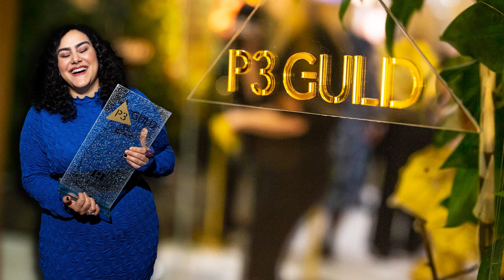Deportees & Sarah Klang - Lost You For A While / live på P3 Guld 2023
Hela arenan förälskade sig i Deportees och Sarah Klang när de på P3 Guld 2023 framförde sin låt Lost You For A While!

P3 Guld är P3:s helt egna musikpris som sammanfattar och hyllar det bästa från det gångna svenska musikåret.

Under galan delas pris ut i flera olika kategorier. I samtliga kategorier är vinnarna framröstade av publiken, förutom utmärkelsen P3 Ikon som har valts fram av en jury.